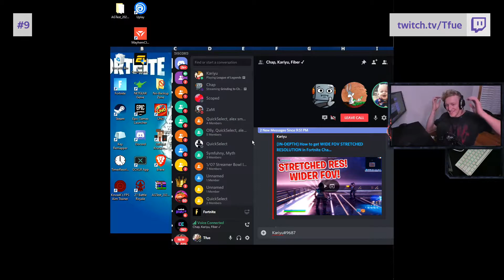Twitch Best of Tfue #8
Make sure to check out and support them in their attempt to entertain us with their content!

0:00
0:30
0:55
1:40
2:07
2:39
3:00
3:30
3:51
4:36
5:02
5:52
6:34
6:53
7:19